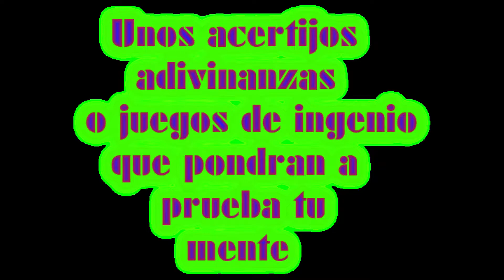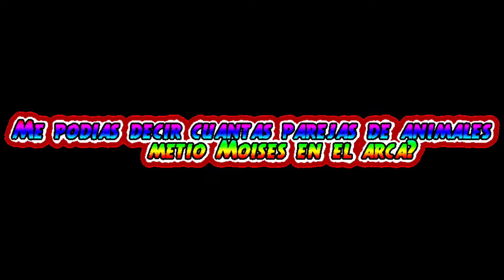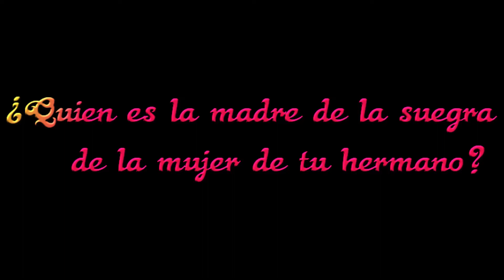🤔 Acertijos logica retos mentales 😱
A VER
¿QUÉ TAN INTELIGENTE ERES?